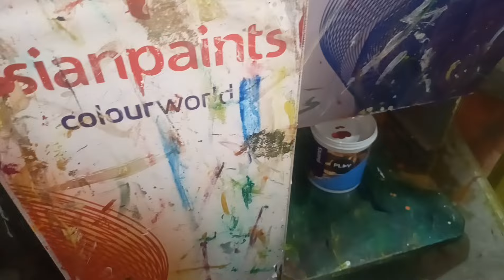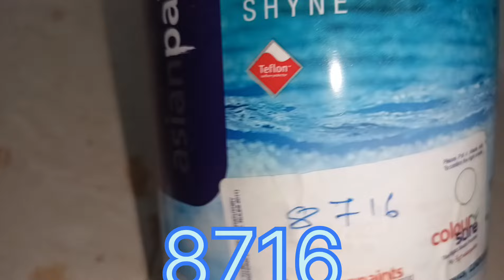royal play best texture home decoration house painting royal play design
royal play best texture home decoration house painting royal play design house texture design home texture design royal play texture design